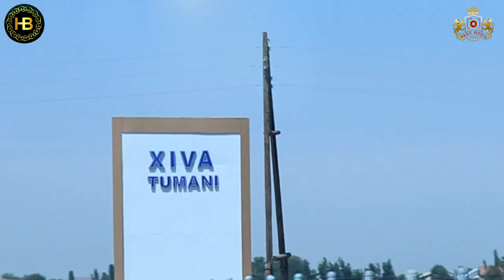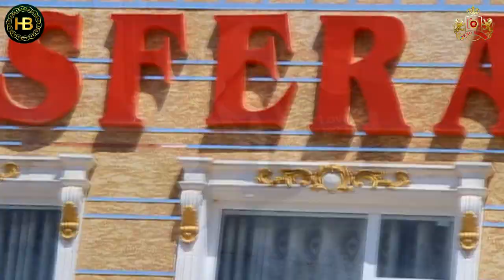Ramzbek&Surayyoxon Hofzbek&Maftunaxon Uzbek Wedding TRAILER 2020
Ramzbek&Surayyoxon Hofzbek&Maftunaxon
    Uzbek Wedding TRAILER 2020

YENA QANDAY VIDEO ROLIK QILAY

Kanalimda birinchi marta bo'lsangiz:
Assalomu Alaykum!!!

QISQACHA O'ZIM HAQIMDA:
To'liq ismim Otanazarov Hamdambek, 2001-yil 16-yanvar kuni, jonajon O'zbekistonimning Xorazmning Yangiariq tumanida

QIZQACHA KANALIM HAQIDA:
- hayotiy vloglar
- To`ylar
-  Qishloqqa mos videolar
- ruhlantiruvchi videolar
- Uy joylarni narxlari
- No turar binolar

*videolarim sizlarga pozitivlik va xushkayfiyat ulasha olsa, kanalimga obuna bo'lib YouTubedagi eng ajoyib "HaMDaM BloggeR OILASI" a'zosiga aylaning*

Hamdambek Otanazarov

E`TIBOR UCHUN RAXMAT!!!